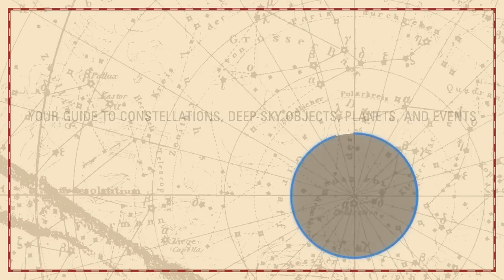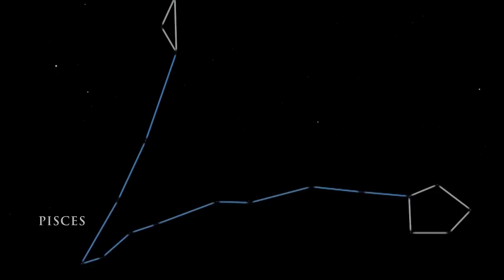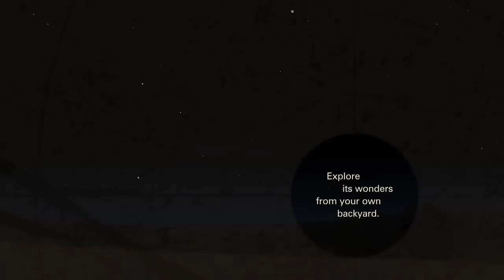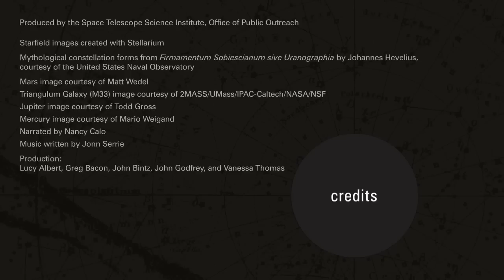Highlights of the Night Sky - November 2014 | Astronomy Space Science Video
- what to look for in the night sky during November 2014.

Credits: STScI